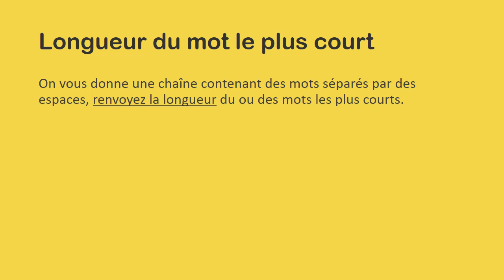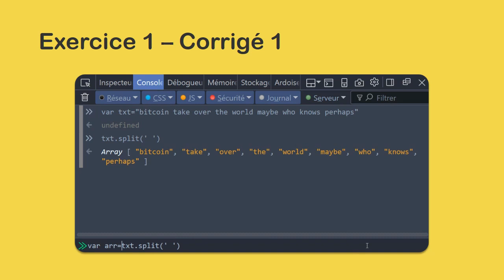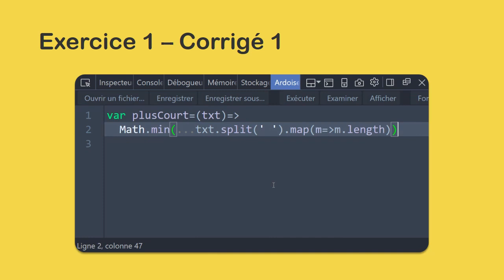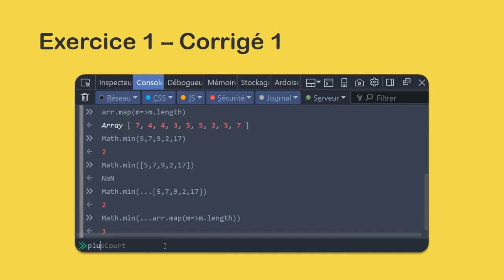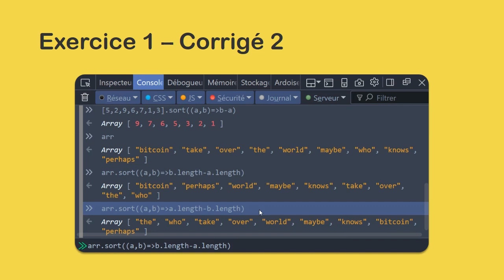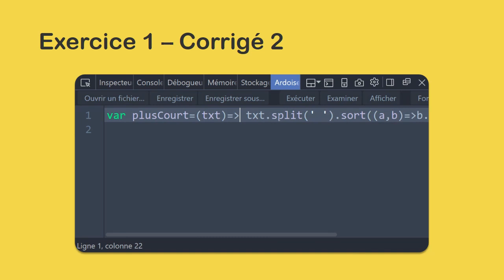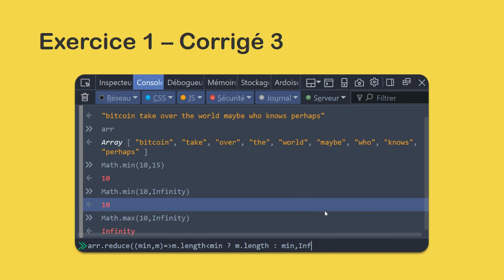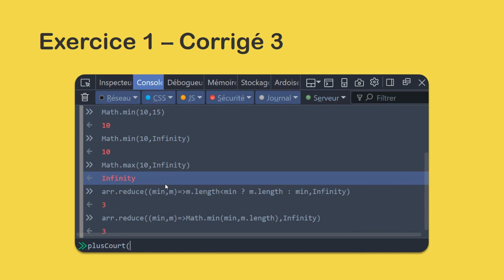JavaScript - Mot le plus court dans une phrase (Exercice corrigé)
Énoncé de l'exercice :

On vous donne une chaîne contenant des mots séparés par des espaces, renvoyez la longueur du ou des mots les plus courts.

plusCourt("bitcoin take over the world maybe who knows perhaps")
va renvoyer 3, c'est bien la longueur des mots les plus courts de la phrase.

3 corrigés commentés sont proposés :

- Un avec Math.min, split, length et map
- Un avec split, sort, pop et length
- Un avec split, reduce, Math.min et length

DES IDÉES OU DES THÈMES A ABORDER ? LAISSEZ-MOI UN COMMENTAIRE !